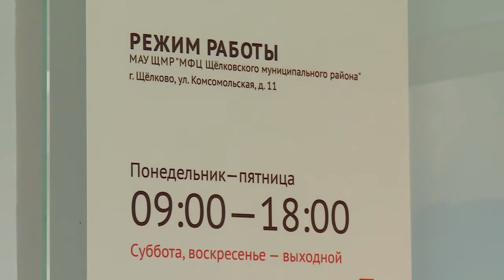МФЦ открыл еще 4-ре окна оказания услуг в Щелково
Услуги – рядом с домом. МФЦ открыл еще 4-ре окна оказания государственных и муниципальных услуг в Щелкове. Они работают на Комсомольской-11 в коворкинг-центре «Старт» на втором этаже над «Сбербанком».